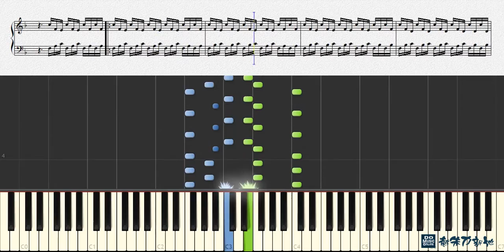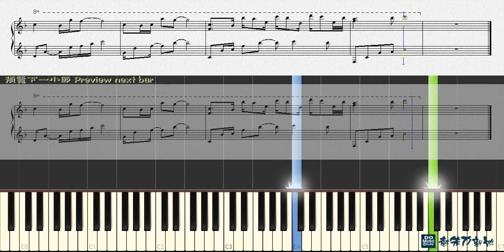The Sunbeams... They Scatter, Yiruma 李閏珉 (鋼琴教學) Synthesia 琴譜 Sheet Music